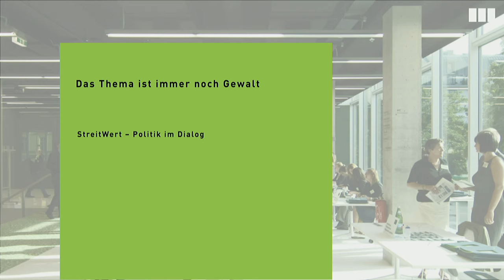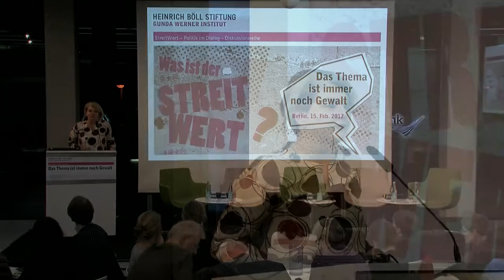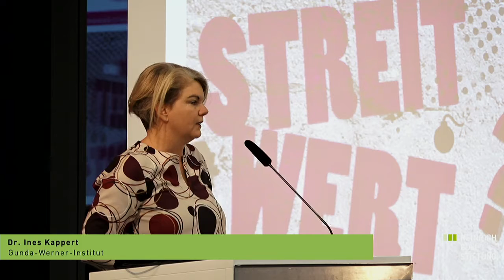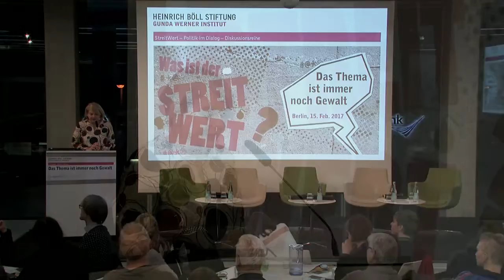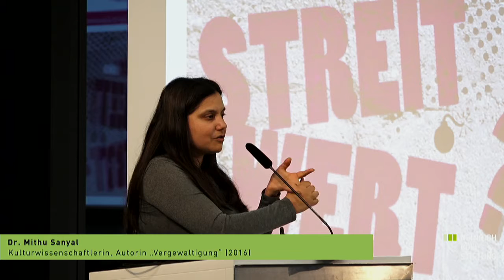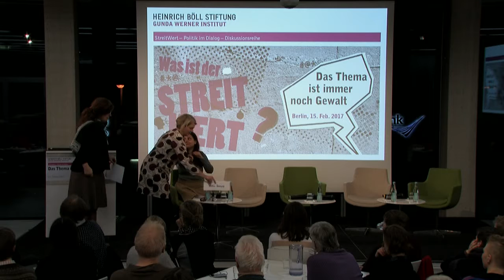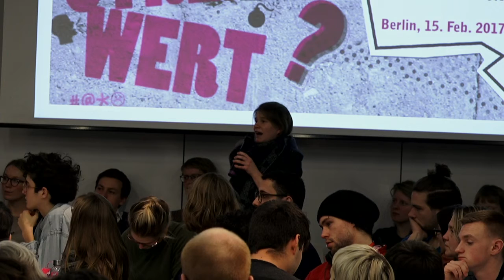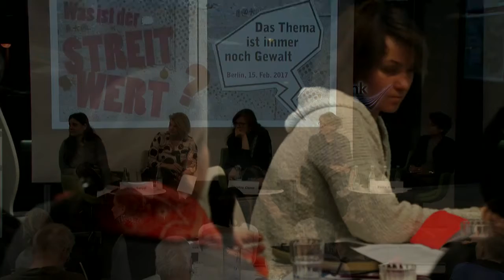Podiumsdiskussion: Das Thema ist immer noch Gewalt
StreitWert – Politik im Dialog

Mit:
- Dr. Mithu Sanyal, Kulturwissenschaftlerin, Autorin „Vergewaltigung“ (2016)
- Christina Clemm, Rechtsanwältin und Fachanwältin für Strafrecht und Familienrecht
- Katja Grieger, Leitung Bundesverband Frauenberatungsstellen und Frauennotrufe
- Dr. Emilia Roig, Expertin für kritische Rassismusforschung und Intersektionalität

Moderation: Dr. Ines Kappert, Gunda-Werner-Institut

In den letzten Wochen wurde viel über Identitätspolitiken diskutiert. Ein Tenor: Wer immerzu Fehlalarm auslöst und Feuer (Sexismus) ruft, dem glaubt niemand mehr, wenn´s wirklich brennt (Trump). Kurz: DER Feminismus habe an Kraft verloren, es gehe ihm nur noch um Nuancen. Doch während sich in Deutschland noch an einem Zerrbild abgearbeitet wird, schaffen Frauenrechte in den USA Verbindungen und die Mobilisierung von Massen.

Die Frage nach der Kraft des Feminismus ignoriert Kämpfe, in denen es um Grundlegendes geht – nicht zuletzt im Jahr 2016: das Jahr fing an mit der sexualisierten Gewalt der Silvester-Nacht in Köln. Feminist*innen forderten, dass diese Gewalt ausnahmslos geahndet werden muss. Der Grundsatz „Nein heißt Nein“ wurde endlich im Strafgesetzbuch verankert. Doch dieser Erfolg jahrzehntelanger Forderungen kam im Paket mit einer Asylrechtsverschärfung.

Vor dem Internationalen Frauentag 2017 am 8. März macht der StreitWert des Gunda-Werner-Instituts deutlich: Zentrales feministisches Thema ist immer noch Gewalt. Sexualisierte Gewalt ausnahmslos ernst zu nehmen, heißt, sie auch in Verbindung mit Rassismus zu thematisieren. Vergewaltigungskultur ist kein Import. Sie durchzieht alle Schichten der Gesellschaft.

Vor diesem Hintergrund fragt der StreitWert: Wie funktioniert die Vergewaltigungskultur? Wie können Gesetze Kultur verändern? Welche Debatte müsste sich an die Reform des §177 StGB anschließen? Wie können und müssen wir sexualisierte Gewalt (weiter) bekämpfen?  Braucht es dafür nicht noch mehr emanzipative Identitätspolitik statt weniger? Und: wie kann und muss Feminismus auch in Deutschland gegen Trumpismus und AfD mobilmachen?